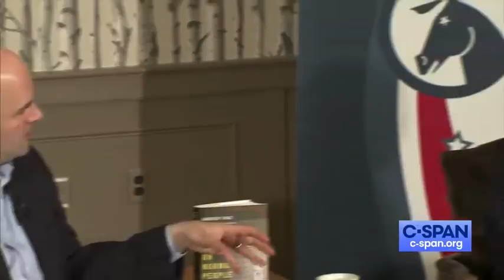Andrew Yang Campaigns in Plymouth, New Hampshire March 20 2019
Democratic presidential candidate and technology entreprenuer Andrew Yang met with supporters in Plymouth, New Hampshire.